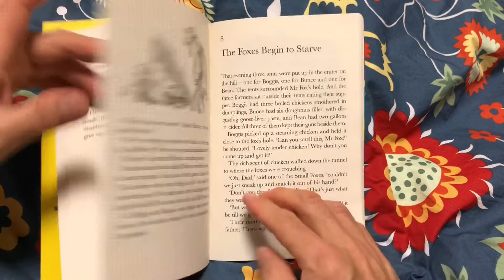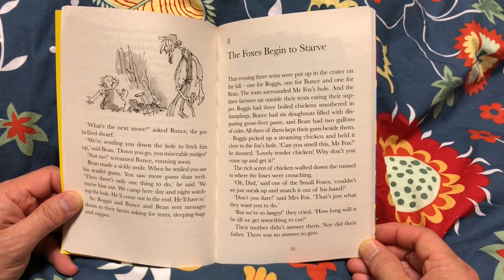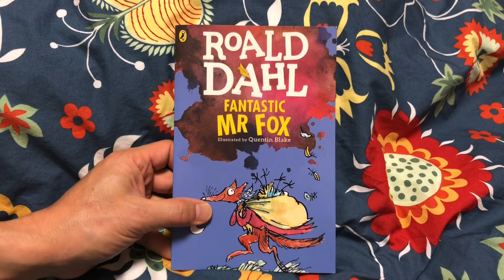Fantastic Mr Fox - CHAPTER 8 - The Foxes Begin to Starve • Children's Chapter Book Read Aloud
CHAPTER 8 - The Foxes Begin to Starve